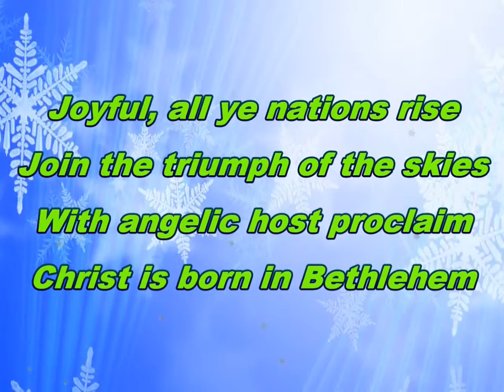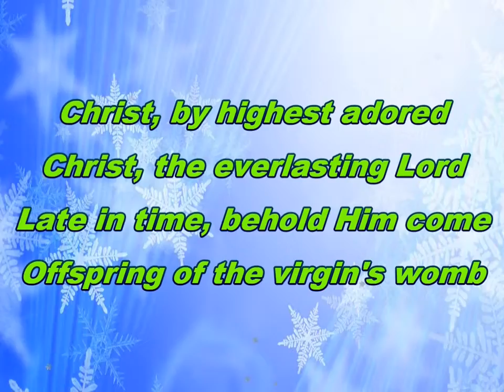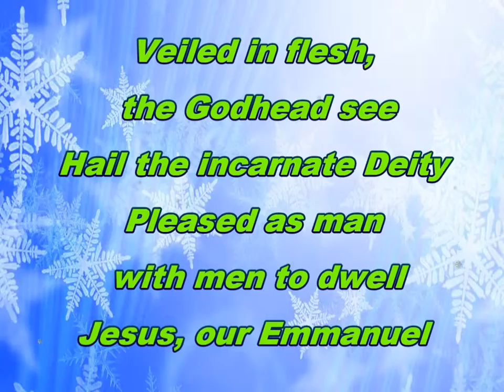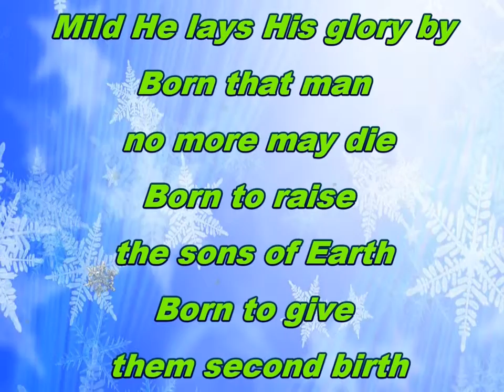Hark The Herald Angels Sing with Lyrics (HD)